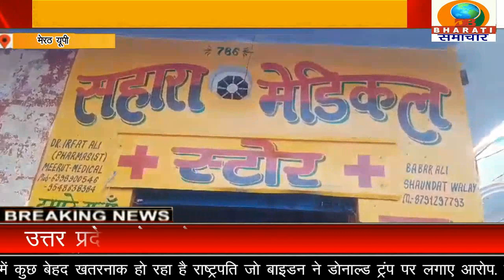मेरठ यूपी: झोलाछाप डॉक्टर मरीजो की ज़िंदगी से कर रहे खिलबाड़ स्वास्थ्य विभाग सोया गहरी नींद में